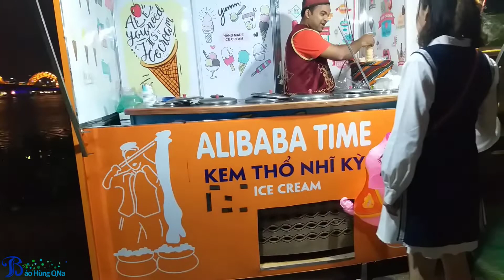Kem Cười Vừa Ngon Vừa Mát Độc Đáo Siêu Lầy Lội Của Ông Bán Kem Thổ Nhĩ Kỳ.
Những ông hàng kem này không chỉ bán kem ngon mà còn rất vui tính và hài hước. Những người đến mua kem không những phải trả tiền mà còn phải trải qua một cuộc so tài, nếu vượt qua được thì mới có thể thưởng thức món kem mình thích. Chúc các bạn xem video vui vẻ.

- Hãy kết nối với mình nha.